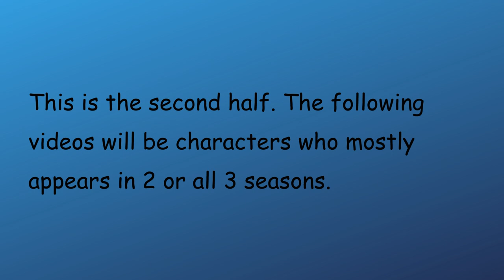Characters from Hanna (The TV Series): Set 2